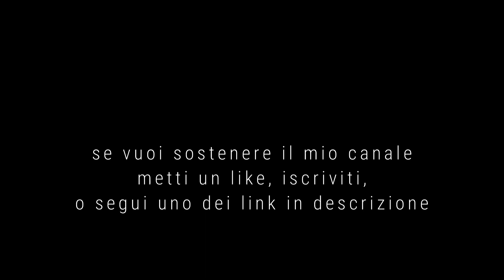Arte Contemporanea Una Forza Anticoscienza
Se vuoi supportare il mio canale, segui uno di questi link.
Su bandcamp acquistare una mia traccia costa meno di un caffè.
Grazie mille!